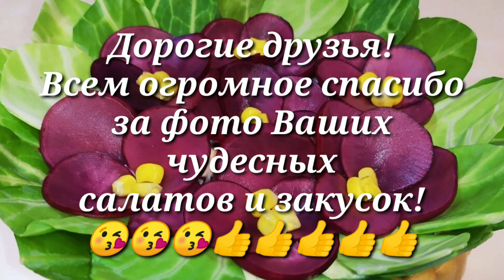САЛАТЫ И ЗАКУСКИ ОТ ПОДПИСЧИКОВ. Часть 1.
Дорогие друзья!
Так как, фото набралось уже достаточно много, решила выпустить первое видео. НО. впереди Рождество! Продолжайте присылать мне фото Ваших работ, а потом мы вместе будем смотреть их))

Если решите прислать мне ФОТО СВОИХ САЛАТОВ И ЗАКУСОК, сделанных по моим рецептам, то МОЖНО ВЫСЛАТЬ ВОТ НА ЭТОТ Е-МЕЙЛ
Высылать до 10-го января, а потом устроим с Вами просмотр ))

Мой второй канал, на котором Вы сможете научиться работать в программах, монтировать видео, узнаете как создать свой канал на YouTube